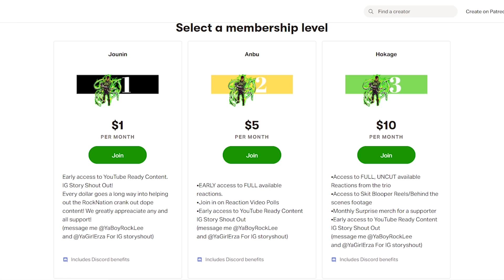Lives in Dangers! Haikyuu reaction Season 2 Episode 4.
Haikyuu reaction Season 2 Episode 4.
Follow Director nasty on all Socials below
DirectoryNasty Youtube
Live every M-T-TH-F 7pm on Twitch
 haikyuu season 2 episode 4 reaction